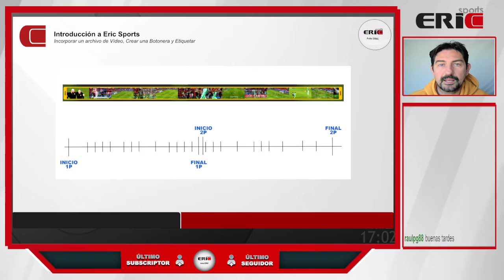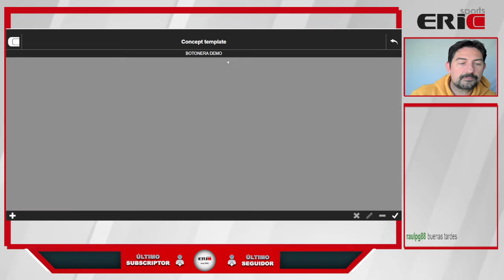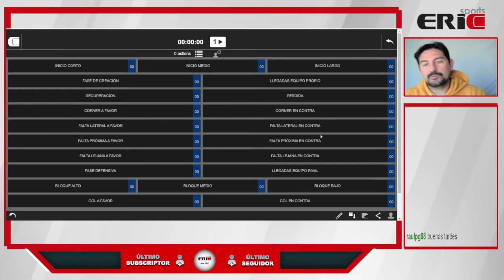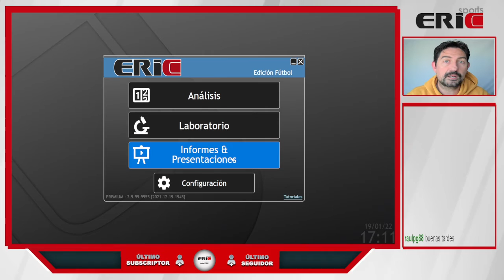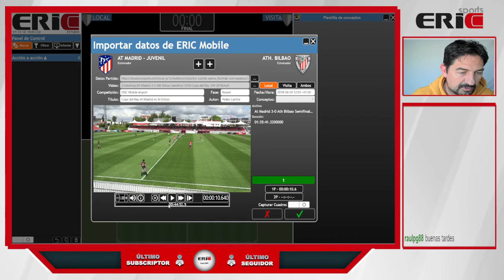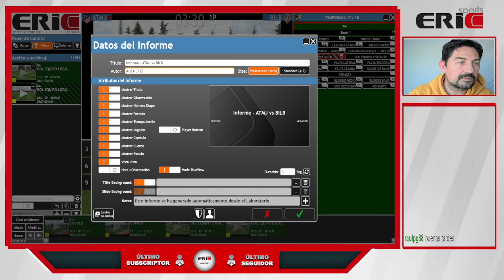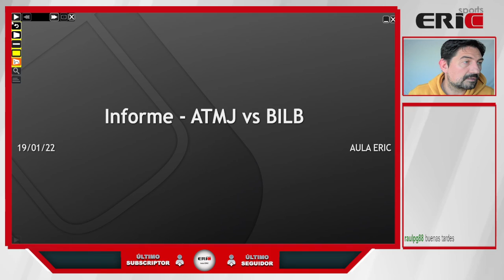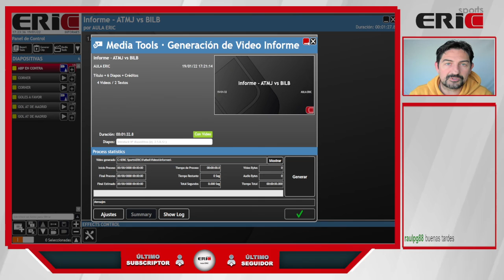AulaERIC23. Acceso y funcionalidades de ERIC Mobile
Sesión de formación de aulaeric a cargo del analista Pedro Castilla